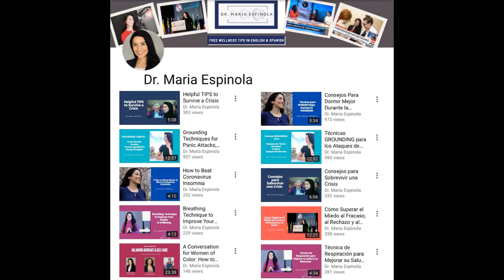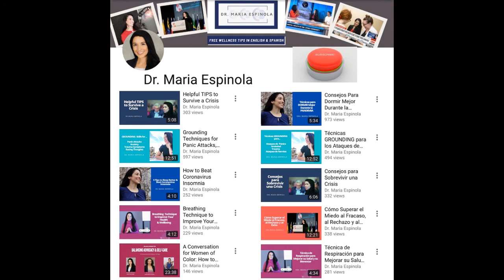Cómo Controlar el Enojo Usando la Habilidad DBT de Acción Opuesta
En este video hablo de como controlar el enojo usando la habilidad DBT de Acción Opuesta.

La habilidad de Acción Opuesta proviene de la Terapia Dialéctica Conductual (DBT). Aquí hay más información sobre DBT: